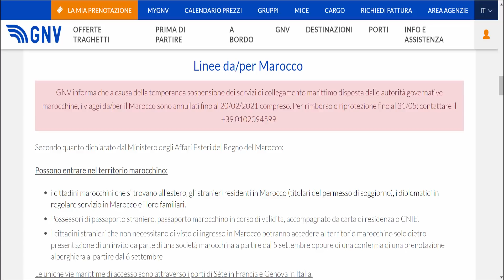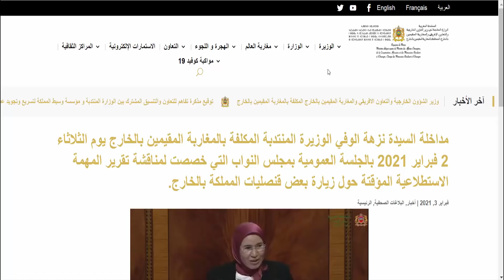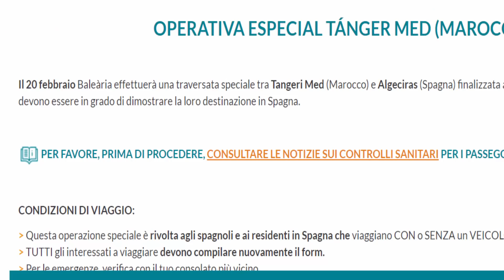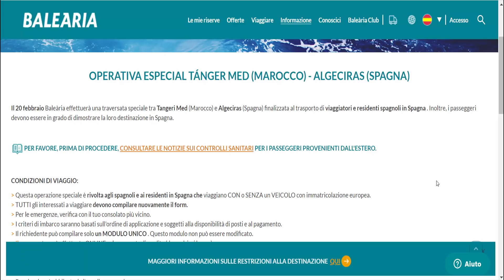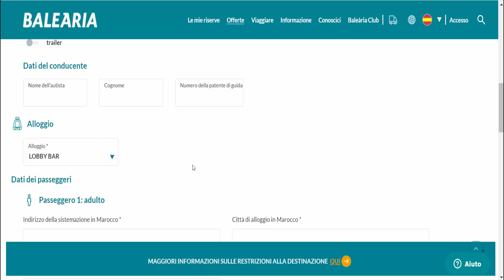رسميا تمديد الغاء الرحلات البحرية من فرنسا وايطاليا الى المغرب + عاجل رحلة استتنائية الى اسبانيا2021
رسميا تمديد الغاء الرحلات البحرية من فرنسا وايطاليا الى المغرب + عاجل خبر ساررحلة استتنائية الى اسبانيا2021
- وجديد الأخبار في إيطاليا.و القوانين الإيطالية
: تحديثاث يومية لقيود السفر في الرحلات الجوية
: موقع متجدد للمسافرين جواوبحرا وجديد الاخبار
💥 صفحتنا بالفايسبوك
💥 صفحتنا instagram
صفحتنا في instagram صفحتنا في انستكرام

JALIA ARABIA
الرحلات من المغرب 2021#
2021 الرحلات البحرية#
2021رحلات من اسبانيا#
2021الرحلات من فرنسا#